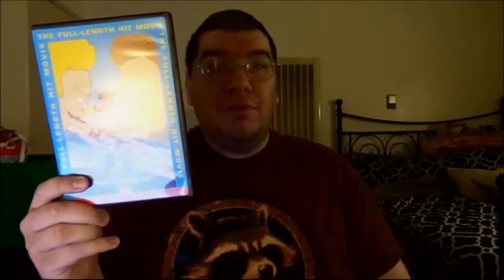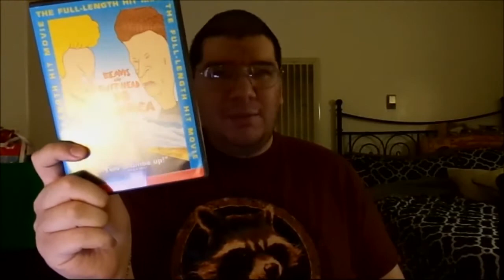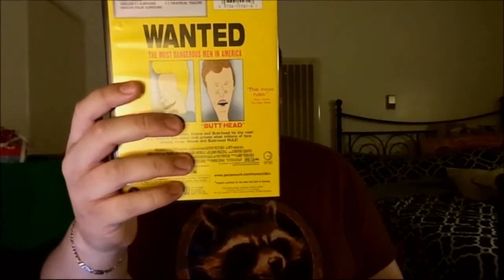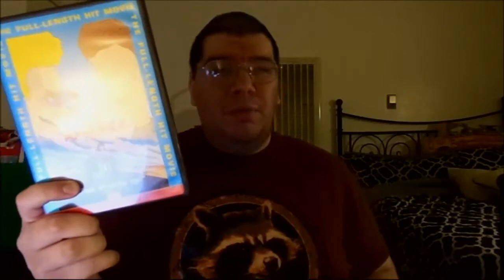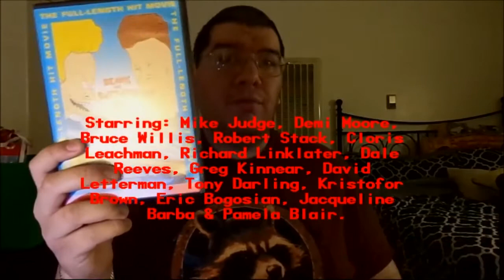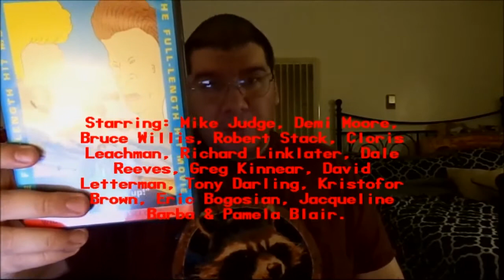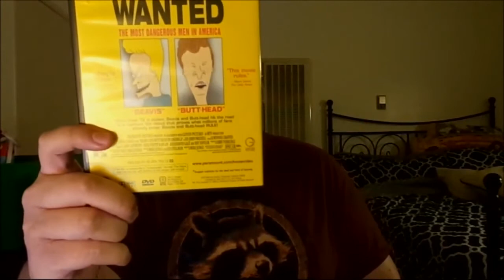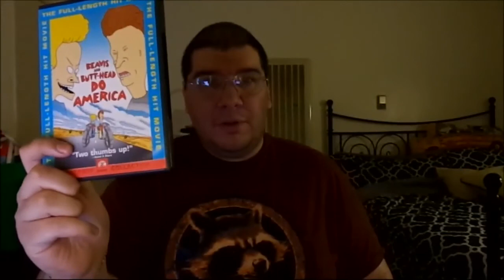Beavis & Butt-Head Do America (1996): Joseph A. Sobora's Movie Review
My Movie Review of "Beavis & Butt-Head Do America" (1996).
Starring: Mike Judge, Demi Moore, Bruce Willis, Robert Stack, Cloris Leachman, Richard Linklater, Dale Reeves, Greg Kinnear, David Letterman, Tony Darling, Kristofor Brown, Eric Bogosian, Jacqueline Barba & Pamela Blair.

Written By: Mike Judge & Joe Stillman (Based on the Series, "Beavis & Butt-Head" By: Mike Judge). Directed By: Mike Judge.